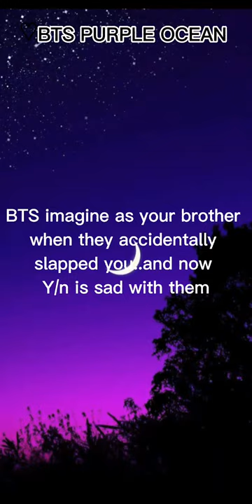BTS imagine as your brother when they accidentally slapped you.and now Y/n is sad with them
channel keywords : bts ,jimin,jimin bts, Kim Namjoon, Kim Seokjin, Min Yoongi, Jung Hoseok, Park Jimin, Kim Taehyung, Jeon Jungkook , BTS, bts funny moments,bts ff,bts imagine,taekook, yoonmin, sope, namjin, bts imagine, taekook ff,permission to dance bts ,Idol, butter bts,bts pov,pov,jimin things, bts memes